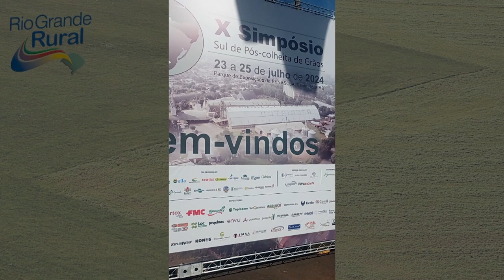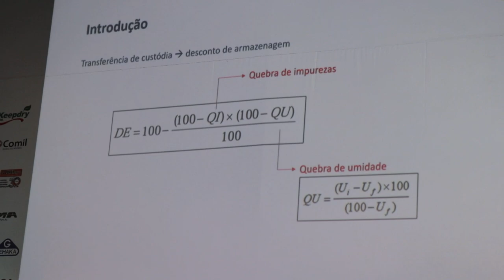X Simpósio Sul de pós-colheita de grãos ocorre de 23 a 25 de julho em Santa Rosa - Rio Grande Rural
X Simpósio Sul de pós-colheita de grãos ocorre de 23 a 25 de julho em Santa Rosa.